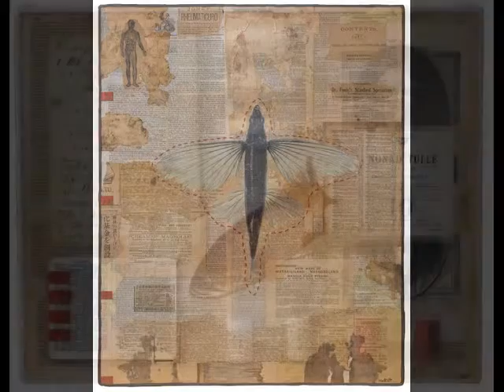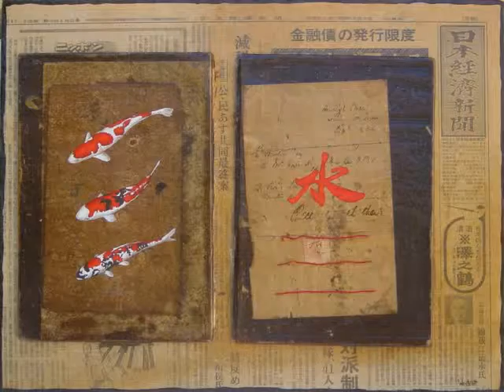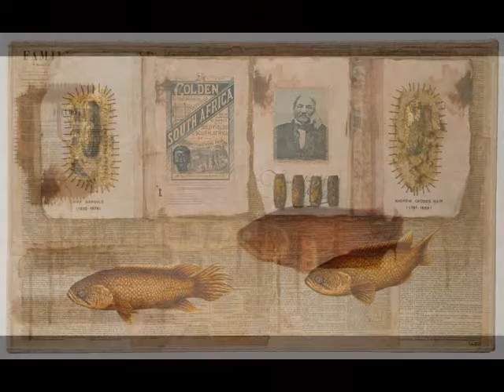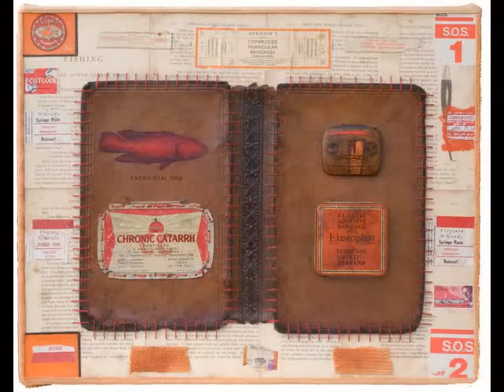The Fish Chronicles 2005 - mixed media and collaged oil painting by Aidon Westcott.